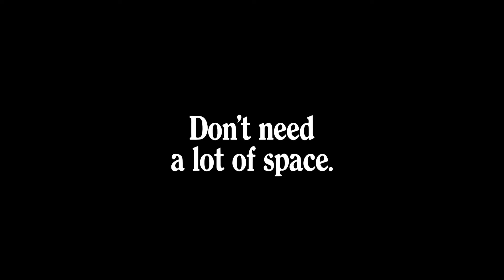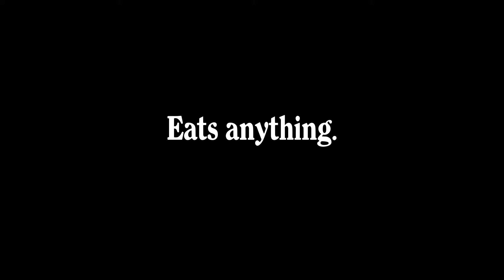Perks of having a stray cat